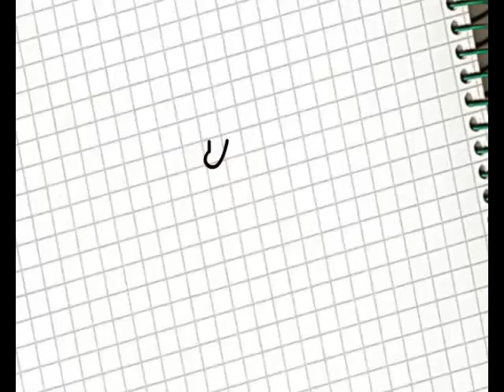SUEÑOS DE VARIETE - ENTREVISTA - CABARET - nov 2011